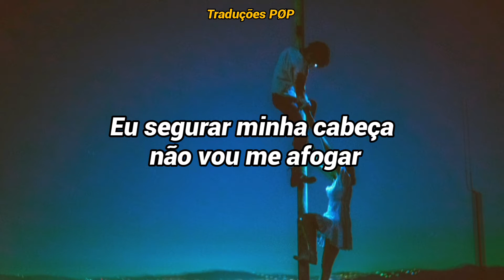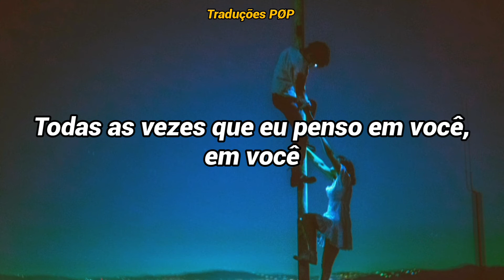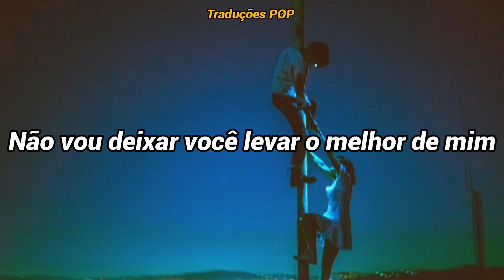Rachel Platten - Beating Me Up (Tradução / Legendado)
Se Inscrevam♡
Ativem O 🔔